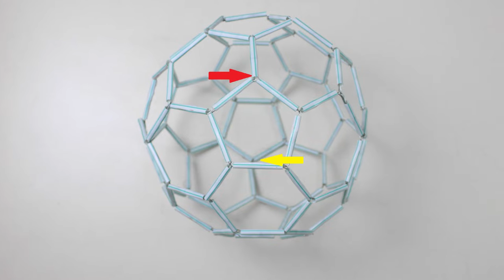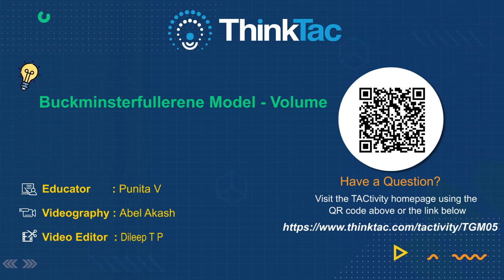Buckminsterfullerene Model - Volume | ThinkTac | DIY Science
The Buckminsterfullerene model is a spherical surface made of twenty hexagons and twelve pentagons, which resembles a football

In this TACtivity, we estimate the volume of the Buckmisterfullerene Model by the calculation method and by using a balloon